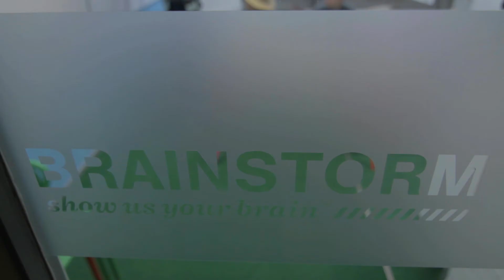Rakennettu ympäristö - Aalto-yliopiston insinööritieteiden korkeakoulu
Insinööritieteiden korkeakoulun opiskelijat ja professorit kertovat rakennetun ympäristön hakukohteesta.

Video: Ville Saukko ja Eero Laurila.